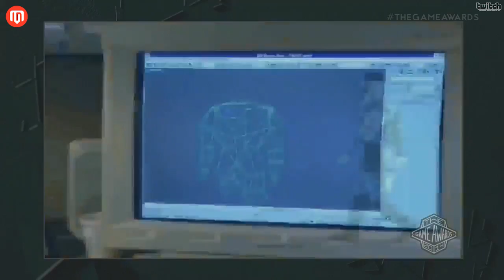Ken and Roberta Williams (Sierra) - The Game Awards 2014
Ken and Roberta Williams (Sierra) honored with the Industry Icon Award @ The Game Awards 2014